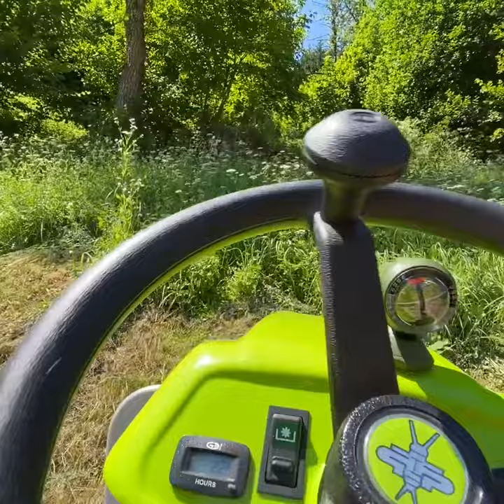Grillo Climber 7.18 over 45% slope inclinometer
Piccola rincorsa, blocco del differenziale a pedale e si sale!!!